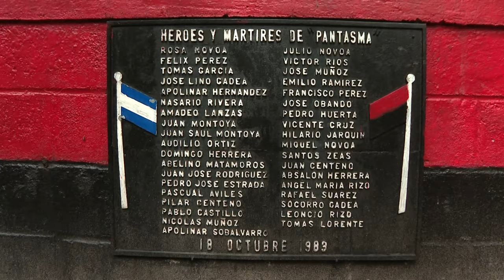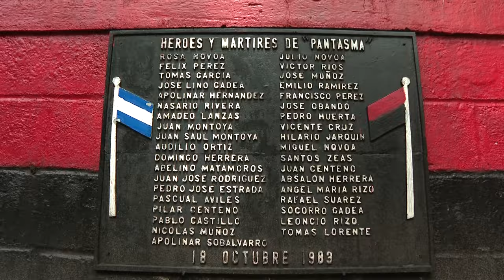ASI ES NICARAGUA PANTASMA GRUPO NICARAHUALT